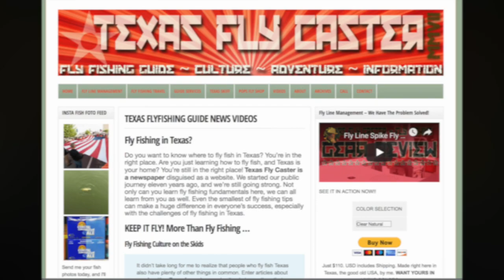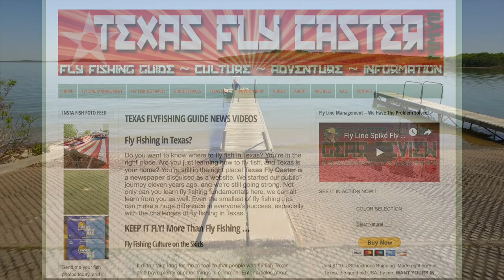SMITH OPTICS Sunglasses for Texas Gulf Coast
Which Smith Optics Sunglass colors I like for the Texas Gulf Coast. How to select the right sunglasses for fishing on the Texas Lower Laguna Madre. What is VLT? A look at polarized, Chroma-Pop, green polarized, Polachromic and other colors of lenses.